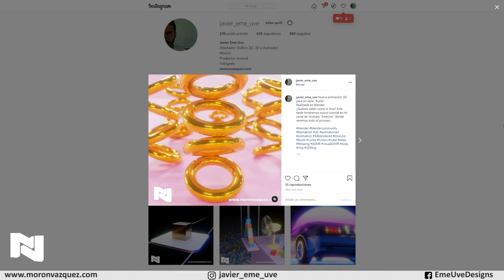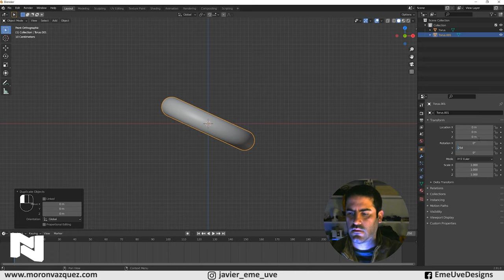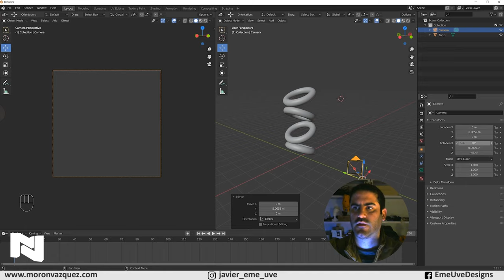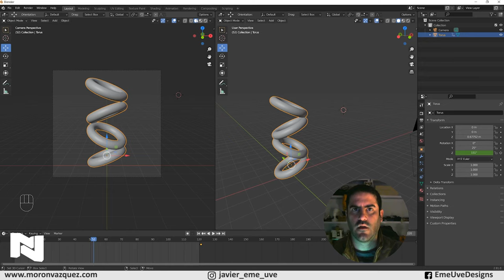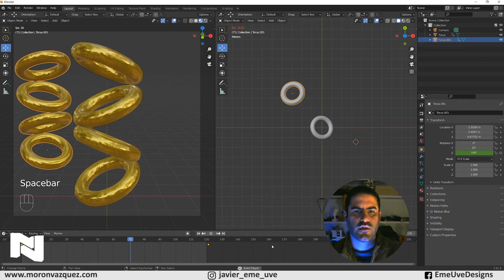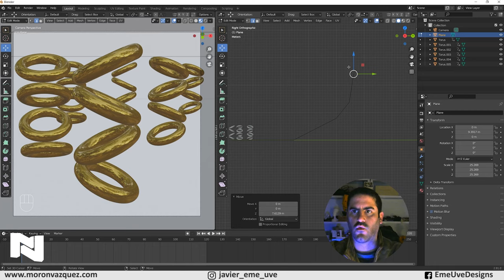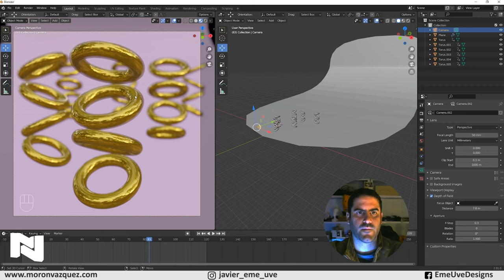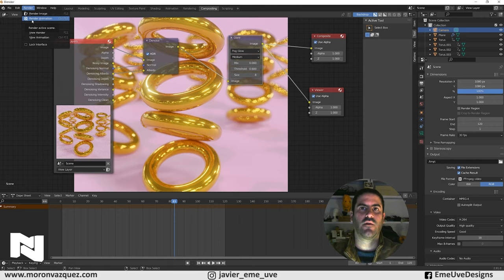Crear Bucle en 3D 💫 Tutorial para principiantes Blender español